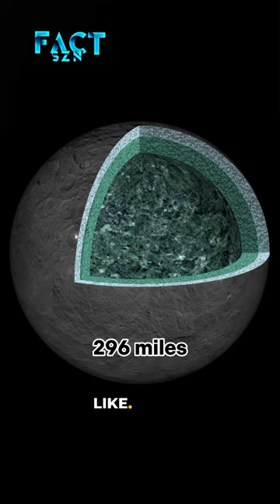Ceres, The Enigma of the Inner Solar System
Dwarf planet Ceres, the largest object in the asteroid belt between Mars and Jupiter, is a fascinating destination for intergalactic exploration. First discovered in 1801 by Giuseppe Piazzi, and visited by NASA's Dawn spacecraft in 2015, Ceres has puzzled scientists for centuries. Initially classified as an asteroid, Ceres was reclassified as a dwarf planet in 2006 due to its size and unique characteristics. Although Ceres comprises 25% of the asteroid belt's total mass, it is still 14 times smaller than Pluto.
Ceres is named after the Roman goddess of corn and harvests, and has potential for life as it contains water. With a radius of 296 miles, it is 1/13 the radius of Earth and located at an average distance of 257 million miles from the sun, taking 22 minutes for sunlight to reach it. Join us on a journey to uncover the secrets of Ceres, a world full of mysteries waiting to be explored.

Media Credit: NASA.gov